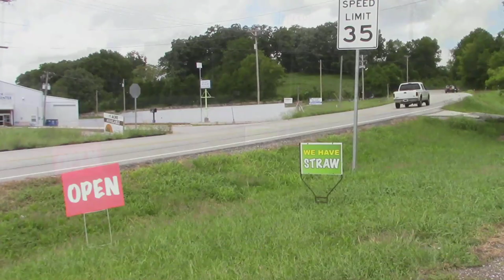What I saw on my Bike Ride today Sept. 3 rd 2018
Bike Ride today Sept. 3 rd 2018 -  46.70 Miles
Update on the Mum's - 4:33
Bull's For Sale - 2:47

~ Buddha   : )